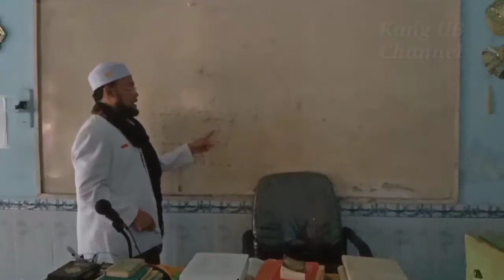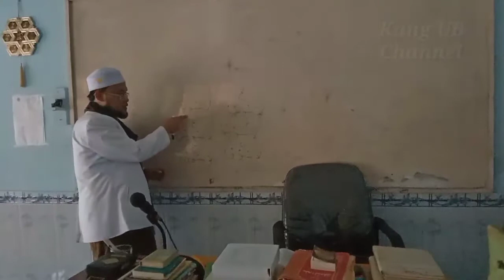belajar "QIYASAN" || kelas 2 ibtida